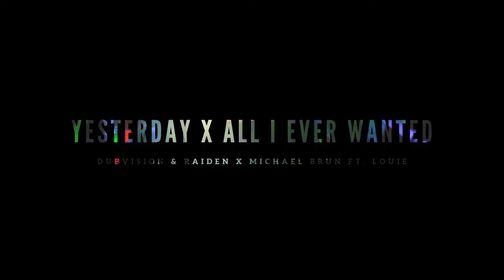Yesterday x All I Ever Wanted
Songs -
1. Dubvision & Raiden - Yesterday (Instrumental Mix)
2. Michael Brun - All I Ever Wanted[Acapella]
Follow on Instagram - @stwkmashup
3. Enjoy !